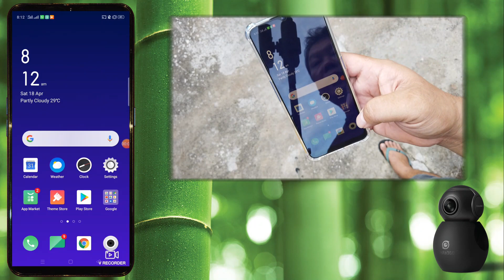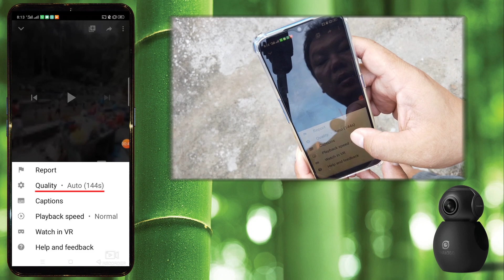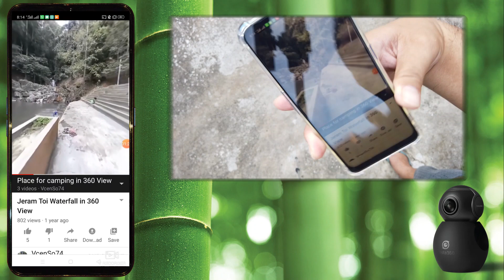Malaysia Subang Jaya Lockdown Day 32 (How to watch 360 video)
During MCO or Shelter At Home are not suppose to come out wondering around. Do you feel boring? Here I tech you how to use your phone to watch 360 video even you still stay at home.